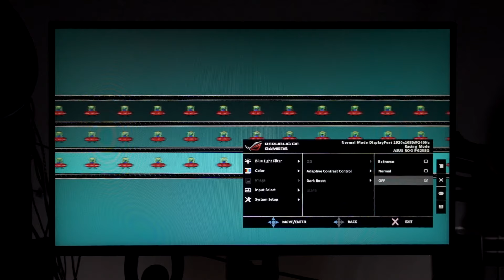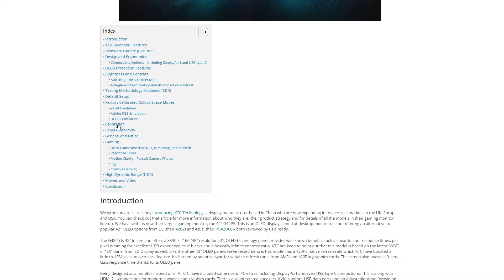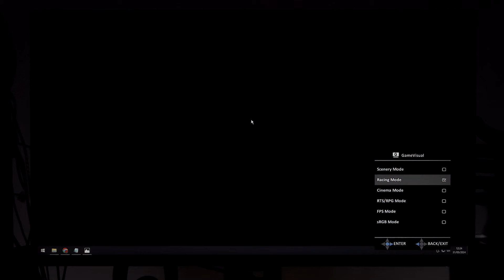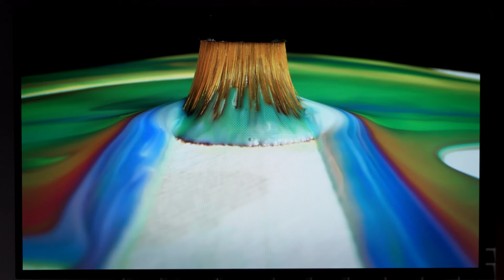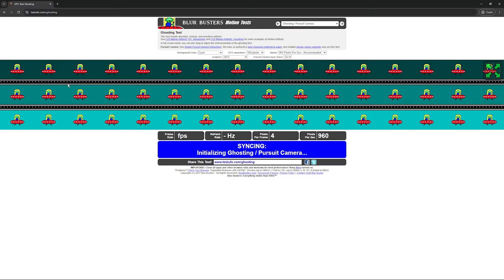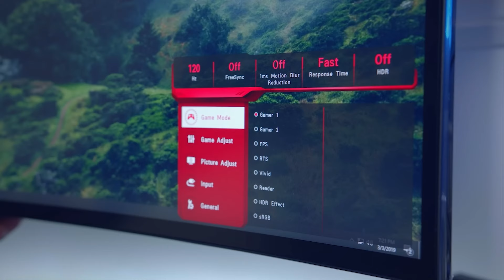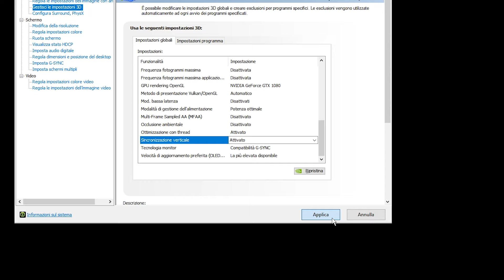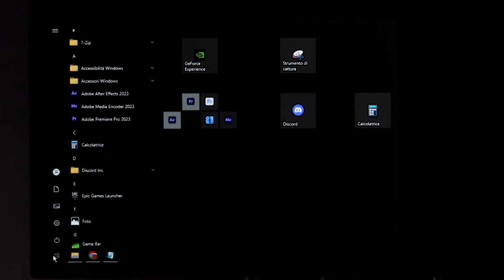DISATTIVALE ora! Impostazioni monitor da gaming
Vuoi ottenere colori più accurati e aumentare le prestazioni del tuo schermo? In questa guida, ti spiego quali impostazioni modificare per migliorare qualsiasi monitor!